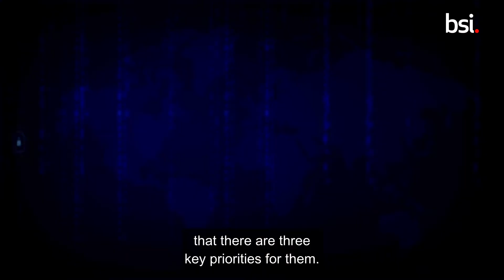Three key cybersecurity challenges which are vital to embed information resilience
Our clients have informed us that they are facing three key cybersecurity challenges which are vital to embed information resilience.

Learn how BSI can help your organization protect its information, reputation, and people.